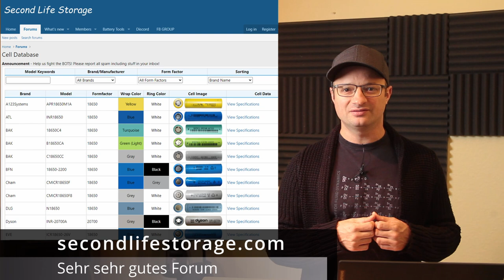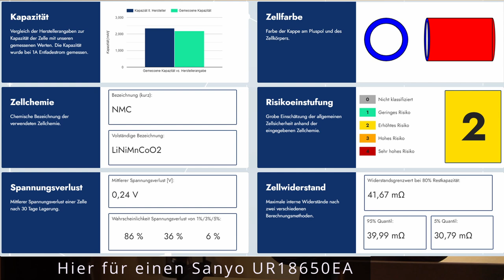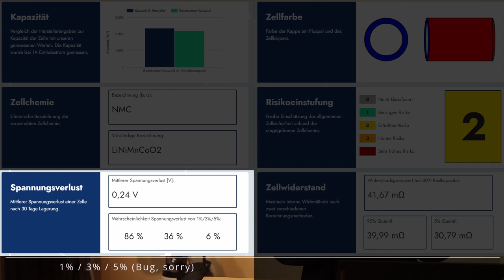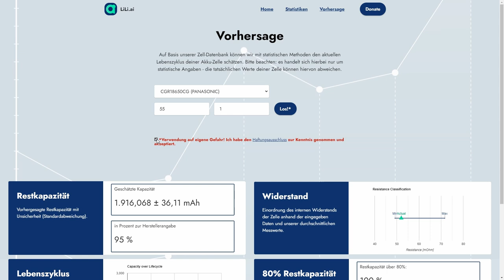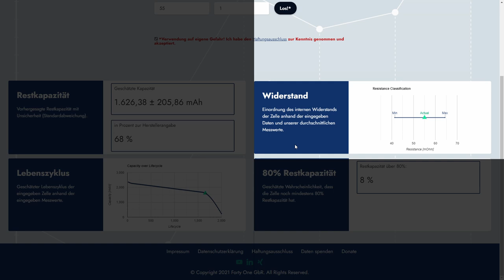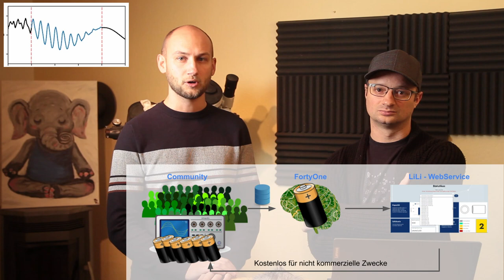Wie ich gebrauchte Lithium Akkus in Sekunden teste!!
00:00 - Start
00:58 - Warum das Ganze?
01:45 - Wie sieht das aus?
03:52 - LiLi Statistics
05:53 - LiLi Predict
07:58 - Selbstentladung?
09:08 - LiLi - Funktionsweise
09:48 - Future: LiLi E-Bike
10:30 - Team FortyOne
11:46 - LiLi Needs You - Supported uns
13:28 - Outtakes

D1 Mini (1.8€)
5V Spannungswandler (0.3€)
12V,24V48V Laderegler (einfach aber funktioniert gut)
35Ah LiTi Akku (etwas kleiner als meiner, aber dicke ausreichend)